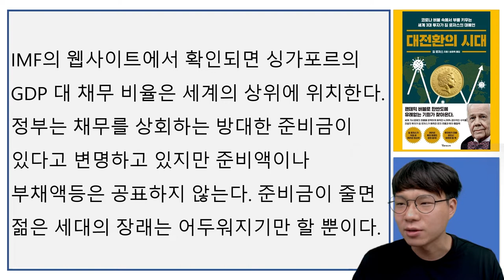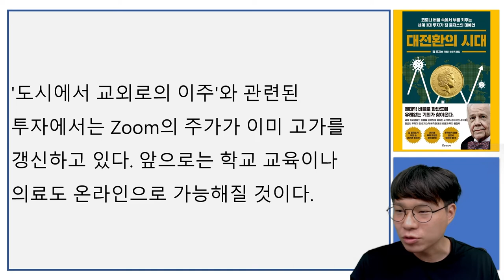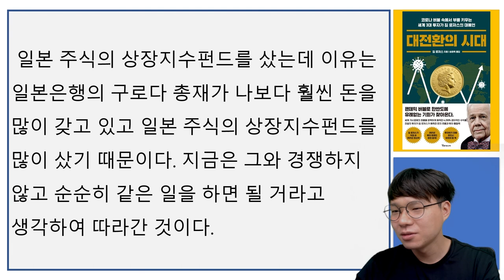세계적인 투자가 짐로저스의 버블 경고! 모두가 망한다!! I 대전환의시대